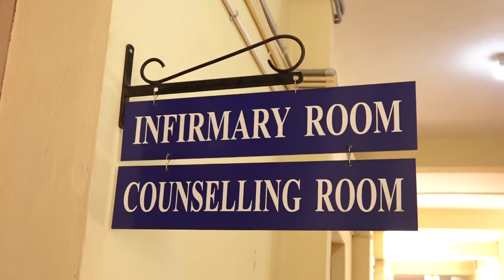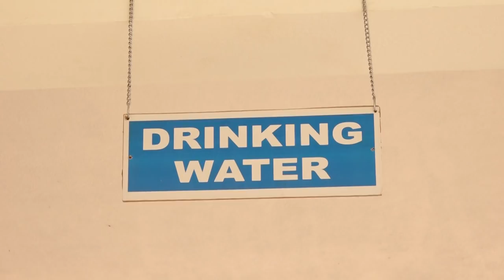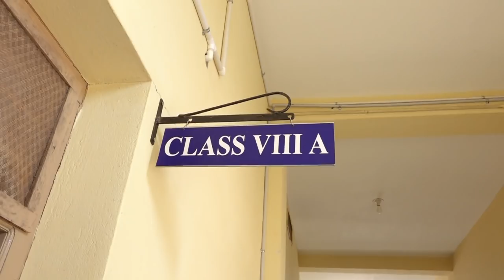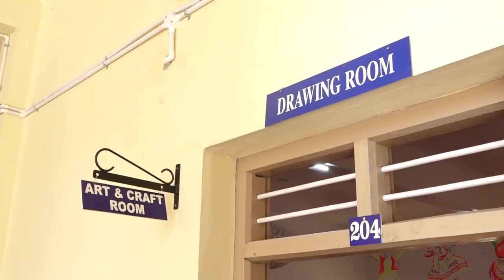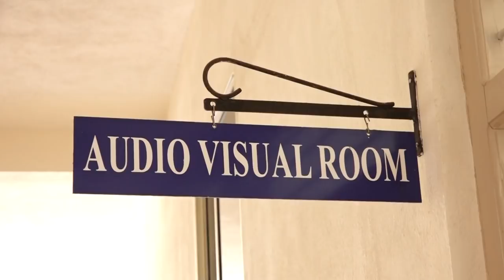Don Bosco English Medium School, Shirva, Udupi, Karnataka, CBSE Affiliation Inspection 23 March 2018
Affiliation Inspection Committee : Mr Benny Joseph, Javahar Navodaya Vidyalaya, Balehonnur
Mr MNVP Naidu, Automic Energy Central School, Mysore